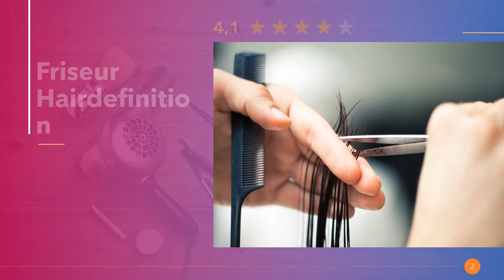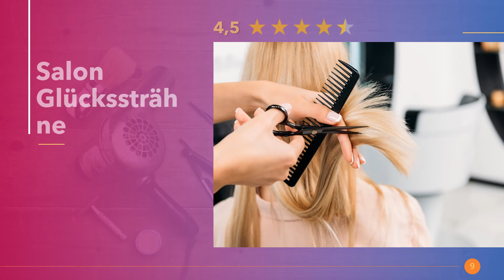Friseure in Grevenbroich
Die angesagtesten Friseursalons mit Hairstylisten für Frisuren mit Locken für mittel oder kurze Haare. Ab zum Haarschnitt und feiern mit neuem Haircut in Grevenbroich.

Hier in Grevenbroich findest du die besten Kinderspielplätze.